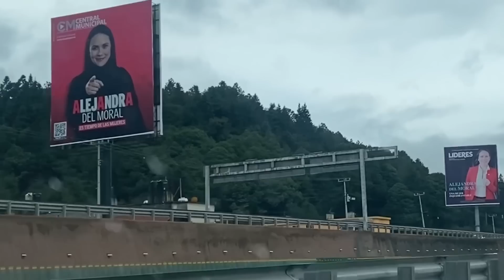Tren Toluca-CdMx, la última sorpresita de Peña: costó el doble y ya ni se habla de él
El proyecto del Tren México-Toluca, una de las promesas de Enrique Peña Nieto y Gerardo Ruiz Esparza, tiene que inaugurarse, en teoría, en diciembre de 2023 pero un recorrido basta para verificar que hay pocos trabajadores en la obra; que el avance, a pesar del tamaño de la inversión, es a cuentagotas y que el material ya luce viejo y sirve como muro para grafitis.